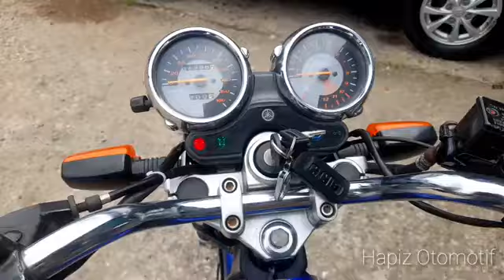JUAL MOTOR RX KING 2004 BIRU || MOTOR YAMAHA RX KING 2004 || MOTOR TERBAIK DIINDONESIA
FS RX King thn 2004 pajak hidup nop 2023 palembang kota. surat² lengkap sd faktur ada.Os 175.karbu asli .blok yp 2
kelistrikan normal semua.siap pakai Rp 27 juta nego
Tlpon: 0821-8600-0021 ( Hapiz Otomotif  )